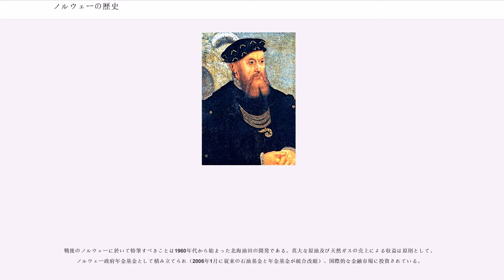ノルウェーの歴史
ノルウェーの歴史（ノルウェーのれきし）では、ノルウェーの歴史を記す。

現在のノルウェーの地は暖流の影響で比較的温暖で、古代から人が居住していた。紀元前4世紀には北ゲルマン系のノルマン人（ノール人）がこの土地に定着し、それが、今のノルウェー人の基礎となる。8世紀のヴァイキングの時代にはデンマーク・スウェーデンヴァイキングとともに、海外に通商、略奪、探検で進出し、アイスランド、グリーンランド、さらにシチリア、ロシア（ルーシ）、ノルマンディーへと移住した。

9世紀の終わりにはハーラル1世が沿岸部を統一し、ノルウェー最初の統一王国が成立したとされる。10世紀の終わりにはキリスト教がもたらされたものの、古代の北方信仰が根強く残った。スカンディナヴィア最初の統一王国の一つでもあったノルウェーであるが、王家での権力闘争が激化し、11世紀にはデンマークのカヌート大王の北海帝国に併合された。

12世紀末には独立を回復。スヴェレ朝のもとで世襲王国が確立され、王国は13世紀半ばにはホーコン4世の治世の下で最盛期を迎えた。その支配は、スカンディナヴィア半島の3分の2、アイスランド、グリーンランド、スコットランドの一部に及んでいた。しかし、14世紀末には黒死病の流行とベルゲンを通じたハンザ同盟による経済的支配、スヴェッレ朝の断絶でノルウェー王国は衰微し、14世紀末のデンマークのマルグレーテ1世によるカルマル同盟のもとでデンマークの支配を受けた。

1523年、スウェーデンが、カルマル同盟を離脱すると、デンマーク=ノルウェーは、コペンハーゲンにいるデンマーク王の統治下となった。フレゼリク1世はマルティン・ルターの思想を好んだものの、ルターの思想はノルウェーでは受け入れられなかった。当初、フレゼリク1世はプロテスタントをノルウェーに導入しないことを決めていたが、1529年に心変わりし、ノルウェーにも導入することとした。ニーダロスの大司教であるがプロテスタントの導入に抵抗し、先年退位させられたクリスチャン2世を亡命先のオランダから招聘した。クリスチャン2世はその後、フレゼリク1世に捕えられ、残りの人生は牢屋で幽閉されることとなった。

フレゼリク1世没後、1534年に伯爵戦争が起こると、最終的にはルター派のクリスチャン3世が勝利すると、オーラヴ・エンゲルブレクトソンは再び、抵抗を試みたものの失敗に終わり、追放された。ノルウェーはデンマークの1属州に降格され、1537年には上からの宗教改革が押し付けられ、デンマーク王権が強化された。教会にある価値の高い品々全てがコペンハーゲンに運ばれ、ノルウェーの国土の40%を占める教会が所有していた土地がデンマーク王の支配下に入った。デンマーク語が書き言葉として採用される一方、ノルウェー語は別個の方言として残存した。専門行政職が必要とされ、権力が地方の貴族からデンマーク国王の行政組織に移った。地方の俸給の執政官が裁判官として採用され、行政長官が地方の貴族というよりも国王の従僕となった。1572年には、ノルウェーに総督が派遣され、オスロのアーケシュフース城に居住した。1620年代には、職業軍人が採用されることとなった。

デンマーク＝ノルウェーは、17世紀以降に強大化したスウェーデン（バルト帝国）の侵攻と圧力により、度々危機に陥った。1655年の北方戦争ではトロンハイム地方を占領され（1660年に返還）、18世紀の大北方戦争では、一時クリスチャニアが占領された。しかし大北方戦争でのスウェーデンの最終的な敗北により、デンマーク＝ノルウェーの直接的な脅威はなくなった。そして18世紀後半に入ると、ノルウェー人もデンマーク海上帝国の一員として、海運業に参画するようになった。ノルウェーの商船隊の大規模な発展は、19世紀の海運立国としてのノルウェーの下地を築く事となった。

19世紀にはフランス革命、ナポレオン戦争の影響はこのノルウェーにも及び、民族主義に基づく独立が模索された。デンマークがナポレオン戦争で敗戦国になり、1814年のキール条約でノルウェーがスウェーデンへ割譲されることになると、ノルウェーは独自の憲法を制定し、独立を試みたが列強はこれを承認しなかった。スウェーデン王太子カール14世ヨハンの軍に屈服したノルウェーは、同年11月にモス条約を結び、スウェーデンのベルナドッテ王朝の支配を受けることになった。しかしノルウェーは、スウェーデンの立憲君主制のもとで独自の政府および議会ストーティングを開く事を許され、自立...